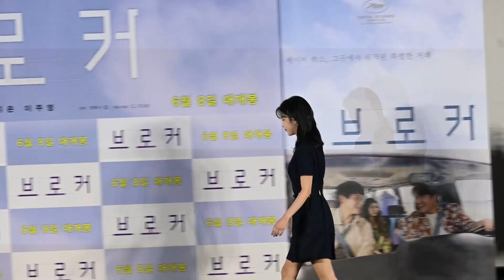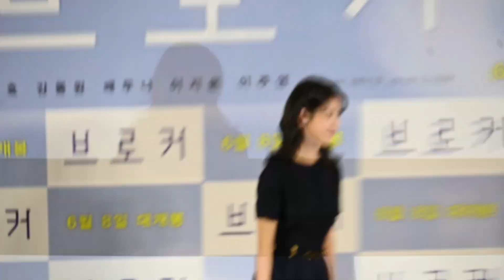이지은(아이유, IU), 상업영화 첫 도전!ㅣ영화 '브로커' 제작보고회 기자회견 인터뷰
전 세대를 아우르는 명실상부 국내 최정상 가수임은 물론, 드라마 [나의 아저씨], [호텔 델루나] 등으로 평단과 시청자의 찬사를 받으며 탄탄한 연기력을 인정받아온 배우 이지은이 베이비 박스에 놓인 아기의 엄마 ‘소영’으로 분해 첫 상업 영화 데뷔에 나선다.

아기를 키울 적임자를 찾아주겠다는 브로커 ‘상현’, ‘동수’와 예기치 못한 동행을 시작하는 ‘소영’은 베이비 박스에 아기를 두고 간 이유도, 다시 돌아온 이유도 무엇 하나 밝히지 않아 그 속내를 쉽게 짐작할 수 없는 인물이다. 표정부터 손짓, 걸음걸이 하나하나까지 ‘소영’을 디테일하게 표현해낸 이지은은 특유의 담담한 연기를 통해 인물의 다층적인 감정까지 완벽하게 소화해 궁금증을 더한다.

이에 고레에다 히로카즈 감독이 “단 한 번에 내가 생각한 ‘소영’에 도달한 느낌이었다. 내가 쓴 대사라는 사실이 믿기지 않을 정도로 디테일한 표현력을 보여줬다.”라고 감탄을 전한 이지은은 무르익은 연기와 눈빛으로 스크린에 깊은 인상을 남길 것이다.